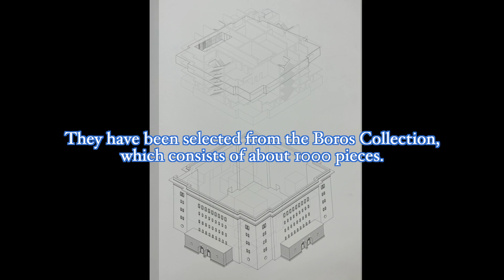Boros Foundation in Berlin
If you're a contemporary art lover, I recommend that you visit the Boros Foundation in Berlin, Germany.